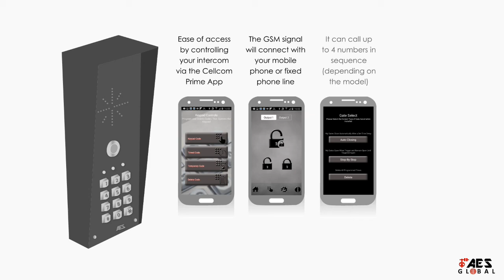Predator WiFi and Cellcom Prime Intercoms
A short animated video of our Predator WiFi and Cellcom Prime Intercoms, available at AES Global Ltd. Get in touch with us today to arrange a demonstration with one of our Sales Guides.